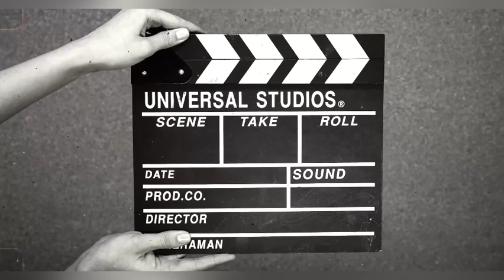3 Hollywood celebrities who are Duran Duran fans: From Robert Downey Jr. to Jennifer Aniston